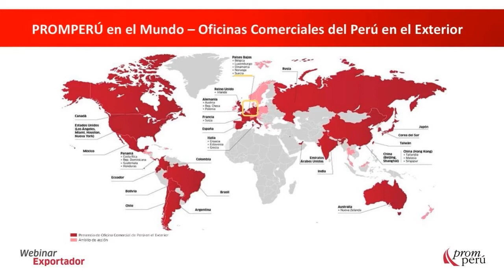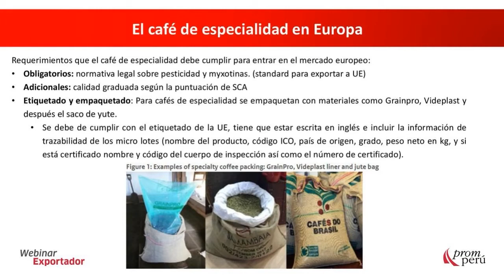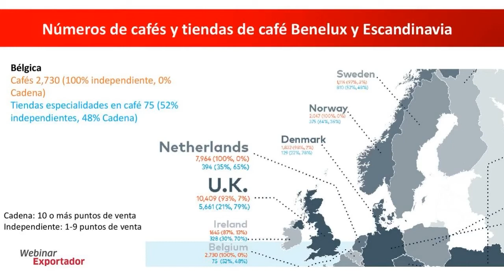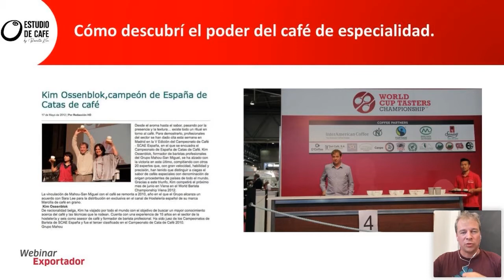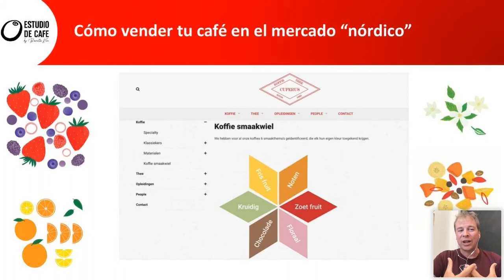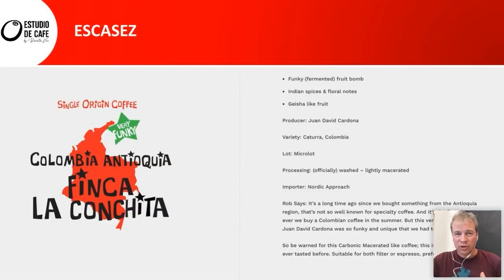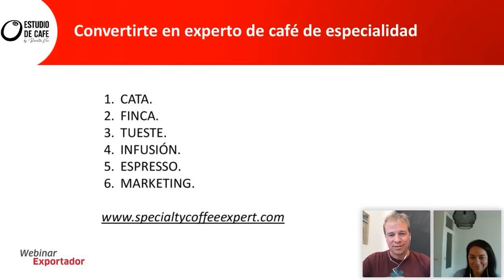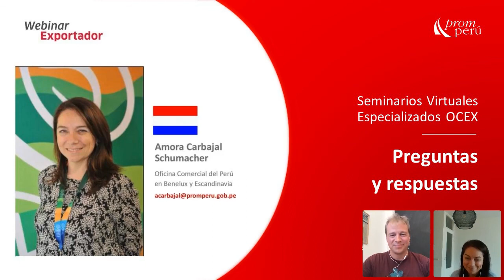Técnicas para obtener un café de especialidad de calidad y tendencias en el consumo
En el marco de la reactivación de actividades económicas en el Perú y en el mundo, PROMPERÚ continúa capacitando a los exportadores peruanos en la nueva realidad que debemos enfrentar. En este webinar, a cargo de PROMPERÚ Países Bajos, conoceremos más sobre cómo producir y promocionar café de especialidad de calidad.